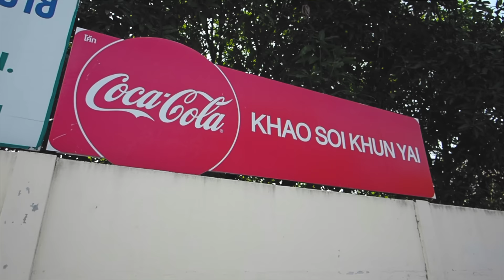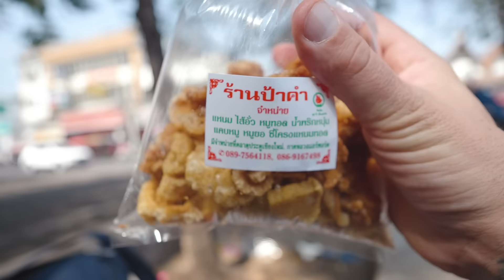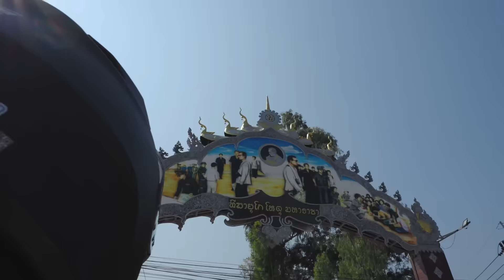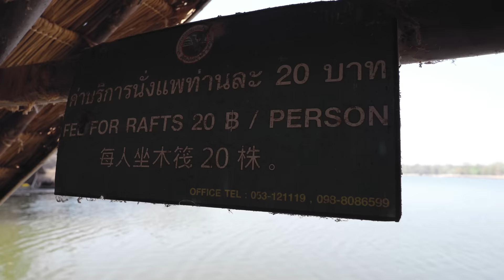THIS WAS MY FIRST EVER THAI DISH 🇹🇭 Khao Soi, Dancing Shrimp and More - ฝรั่งกินอาหารไทย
Today I wanted to show you all, and remind myself, why I first fell in love in love with Chiang Mai in Northern Thailand 14 odd years ago.

First sto was Khao Soi Khun Yai, a khao soi institution on Chiang Mai's north gate. Khun Yai's was the first place I ever ate khao soi so it will always have a special place in my heart. Khao soi 50-70 baht.

Next up we headed to Chiang Mai Gate Market to eat Sai Ua, Northern Thai sausage. This was actually the first thing I ever ate in Thailand! Sai Ua 100 baht, Cap Moo 100 baht.

Lastly we headed out to Huay Tung Tao Lake to eat dancing shrimp (goong ten) in some lakeside huts. Entrance fee: 50 baht, hut fee 20 baht PP.

Chapters:

00:00:00 Intro
00:01:24 Khao Soi
00:10:19 Sai Ua (Northern Thai Sausage)
00:17:10 The Lake
00:18:50 Dancing Shrimp
00:21:27 The Huts

Learn Thai with the method that I personally use where you'll get 5 free lessons to see how great it is before you sign up.

This is a prime example of why I love Thailand so much. There’s just so much food to explore here! Whether you are in Chiang Mai Old City or around a lake  you can always find amazing Thai food in Bangkok